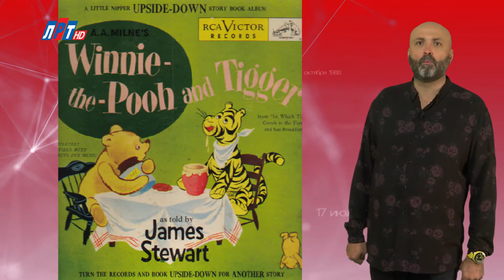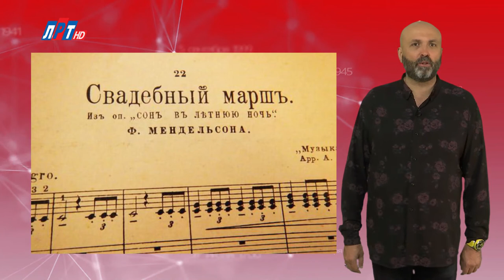"Дата" - 14 октября